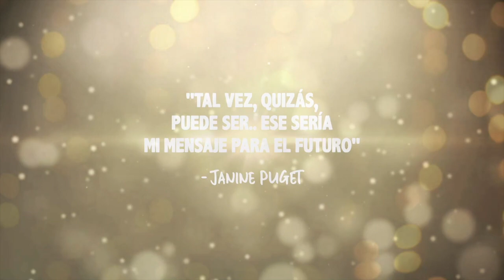Los vínculos hoy | EP19 junto a Irene Meler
Irene Meler es Dra en Psicología y Psicoanalista con perspectiva de género. Fue la primera profesional de su familia, a pulso ha sabido abrirse un lugar en el competitivo mundo de la academia. Dirige desde hace más de 20 años el Foro Internacional de Psicoanálisis y Genero,  un espacio de desarrollo científico colectivo que cuenta con psicoanalistas de primera, como Eva Giberti, Martha Rosenmberg, Pilar Errázuriz, Juan Carlos Volnovich, Ana María Fernández, Mabel Burín, Débora Tajer, Facundo Blestcher e Irene Friedman.  Ha publicado los libros: "Psicoanálisis y Género", "Recomenzar: Amor y poder después del divorcio", "Varones", "Género y familia", entre otros. Pero Irene es una mujer generosa, también ha impulsado la publicación de investigaciones de sus discípulos, como ocurrió con "Ser Varón en tiempos feministas", escrito por Maria Gabriela Cordoba.

“Los vínculos hoy", es el titulo de su último artículo, que forma parte de una compilación realizada por Ileana Fischer, titulada "De Vínculos", bajo el sello de Editorial Entreideas, y que reúne ensayos de destacados psicoanalistas, entre ellos Janine Puget. Tuvo la gentileza de abrir un espacio de su apretada agenda para estar con nosotros en La Palabra y el Vínculo para conversar sobre este escrito. Un episodio imperdible que vale la pena sentarse a escuchar en este mes donde pensaremos el año de la caída de las certezas.

Podcast: La Palabra y el Vínculo

Producción y Host: Nelson Ruiz
Diseño y Animación: @conversa_CE / @50Studios